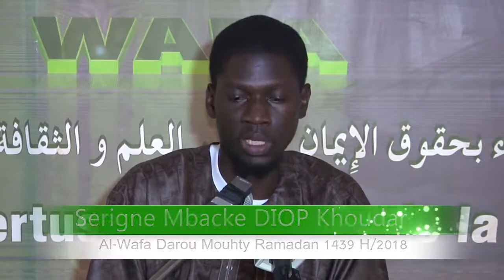Alwafa Darou Mouhty 2018 J=01 L’intérêt des mourides pour la littérature S Mbacke Diop Khoudar